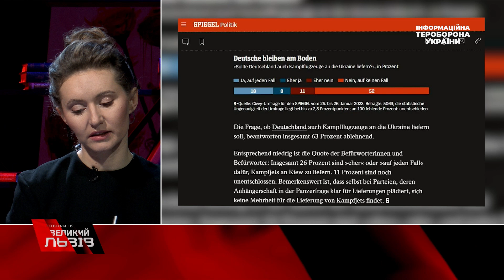Про мобілізацію та танки від західних партнерів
“Якщо у людини якісь вади зі здоров'ям - є медична комісія. Істерії не треба. Це грає на руку ворогу”, - Віталій Крутяков, ведучий проєктів “Суботній стрім” та “Говорить Великий Львів”